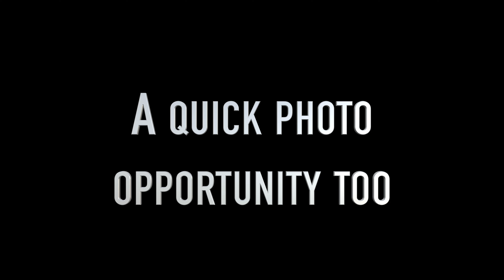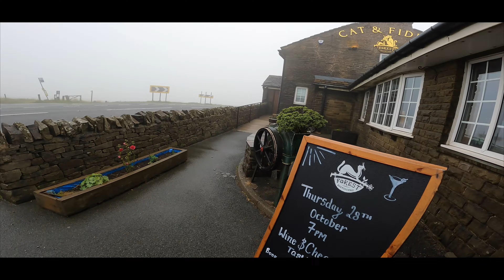Visiting the Goyt Valley on my BMW GSA 1250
Join me as I travel to a very wet and overcast Goyt Valley in the Peak District National Park on my BMW GSA 1250.
This ride out came about as a result of a question I put out in the 'Community' about a week ago for suggestions as to where I should visit. Many thanks to Craig from Ride Beyond for suggesting this route.